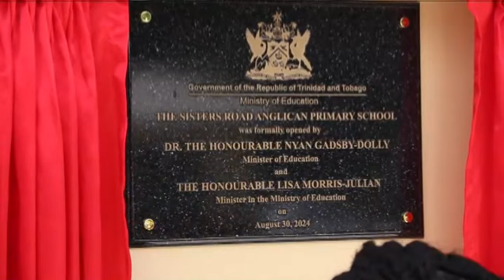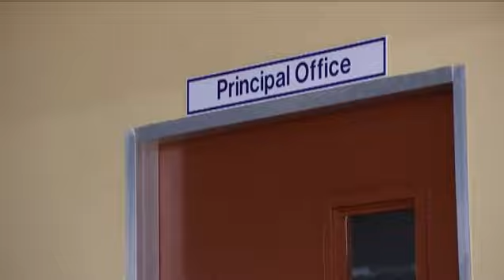SISTERS ROAD AC GETS NEW SCHOOL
Less than two years after being closed due to structural concerns, the Sisters Road Anglican Primary School in New Grant, Princes Town was officially commissioned on Friday.

According to the Education Minister, it cost taxpayers close to seven million dollars and will house about 100 students from the community, come Monday.

Reporter Cindy Raghubar-Teekersingh was at the opening on Friday and tells us more.